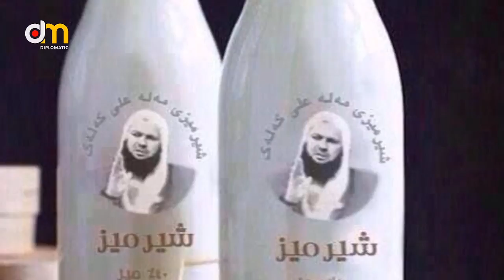مەلا عەلی کەڵەک سەنعەتەکەی بە جیهانی دەکات لە پاکستان و تورکیا و میسر و سعودیەش بازاڕی گەرمە